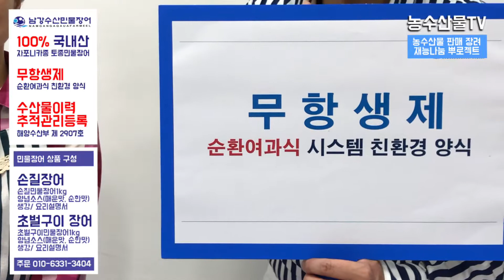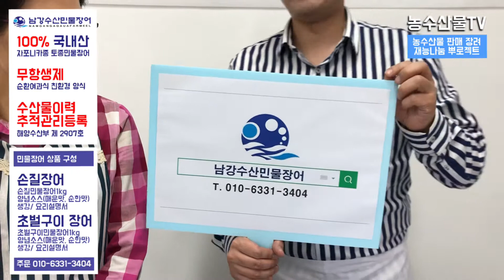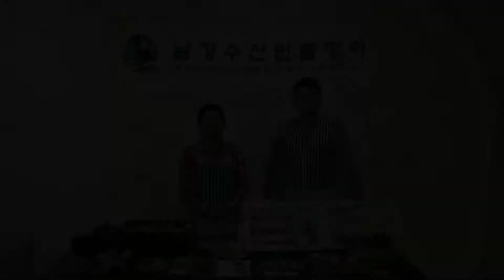100% 무항생제 국내산 자포니카종 장어 도소매 남강수산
스마트폰으로 제작한 홈쇼핑 영상
스마트폰으로 촬영하고
VLLO로 영상편집을 해서 만든 홈쇼핑 스타일 영상
스마트폰으로도 충분히 만들 수 있습니다
태피디의 스마트폰 똥손탈출 스마트폰영상교육